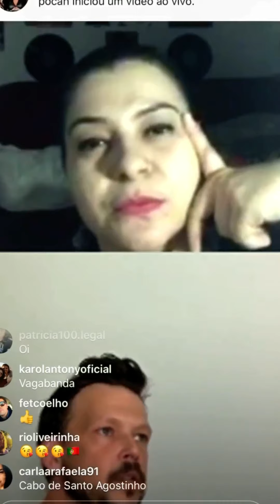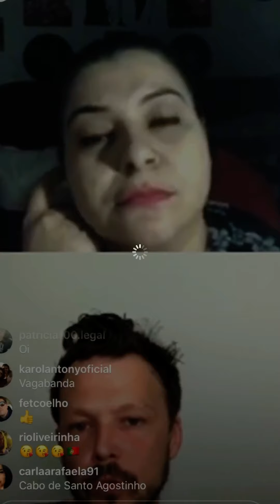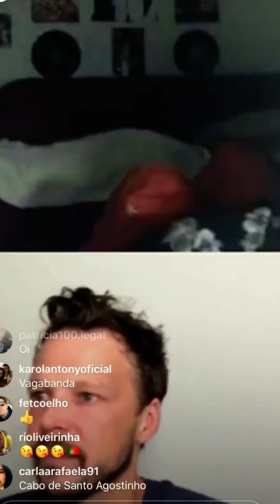Entrevista Guilherme Berenguer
Entrevista com o ator Guilherme Berenguer, O eterno Gustavo de Malhação 2004